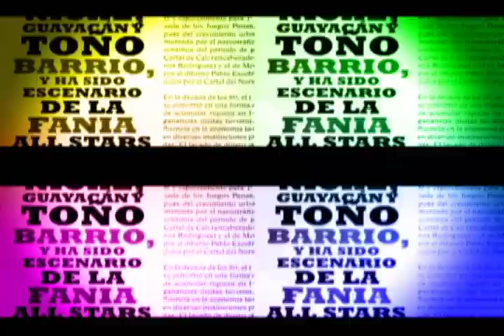Metrópolis: 21/11/2012 - cap 3